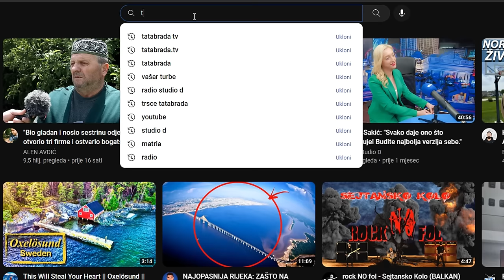Fadil je rođen u TORU i druge porodice od OVACA NEMA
ĆEHAJE B.B,
Srebrenik 75350